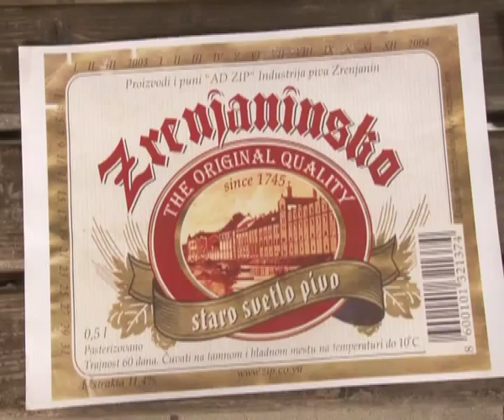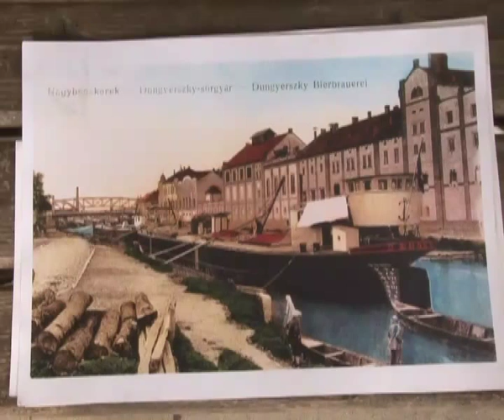INICIJATIVA ZA OČUVANJE I OŽIVLJAVANJE KOMPLEKSA ZRENJANINSKE PIVARE